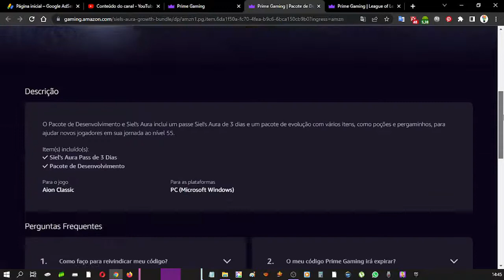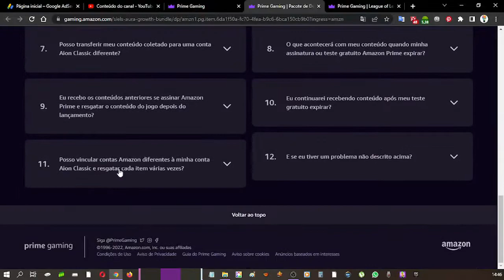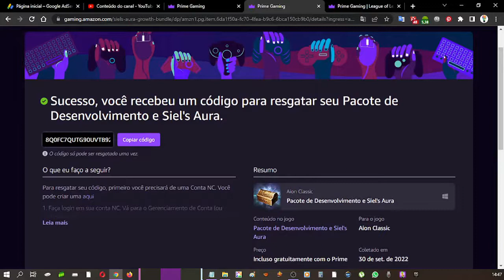COMO RESGATAR ITEM EXCLUSIVO AION CLASSIC NO PRIME GAMING ♡ ♥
Olá pessoal, no vídeo mostro para vocês como resgatar um item exclusivo do Aion Classic no Amazon Prime Gaming, para isso é necessário ter uma conta da Amazon que diga-se de passagem é excelente, pois tem vários benefícios.